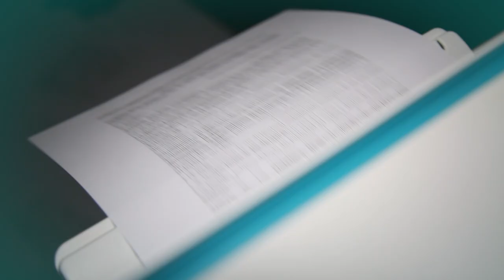Desborde Capítulo 13 - Memoria Sinérgica (temporada 3)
Desbordar es derramar, salir del cauce; sobrepasar, abrumar, superar las previsiones o límites.

Desborde es un programa que permite visibilizar, con un discurso audiovisual, a los y las jóvenes que están produciendo arte en la actualidad.

Este nuevo ciclo se grabó íntegramente durante la 14° Bienal de Arte Joven que organizó la UNL.

En este capítulo "Memoria Sinérgica" conocemos a Camila Méndez con su obra "La generación del contenido" (categoría Híbridos) y a Franco Rodríguez con su obra "Zona de sombra" (categoría Letras).